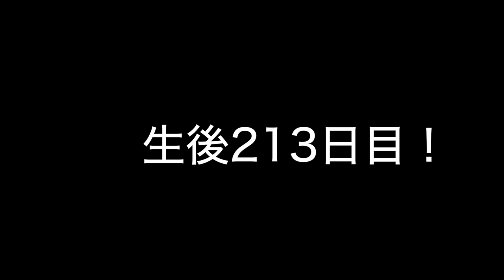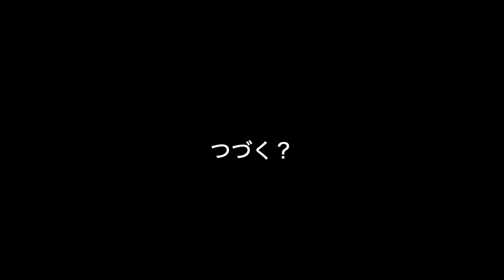ラブラドールレトリーバーの子犬のぐーちゃんの練習動画です。生後213日目。今日はJFAのディスクでキャッチ練習だ！がんばれぐーちゃん。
フィールド系ラブラドールレトリーバーの子犬の、ディスクトレーニング動画です。